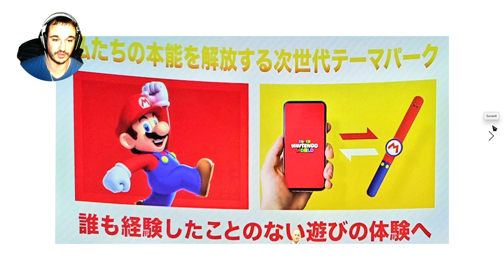TOUTES LES INFOS SUR LE PARC SUPER NINTENDO WORLD JAPON (DATE D'OUVERTURE, PAYS, ATTRACTION..)^^!!!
Salut à tous les amis c'est le Guitarist Gamer et aujourd'hui on se retrouve pour une nouvelle vidéo ou je vous parle de toutes les infos concernant le parc SUPER NINTENDO WORLD au Japon (date d'ouverture, les pays où il va exister, quelques attractions, etc..), car apres des années entiere de construction, ce parc va enfin pouvoir bientôt ouvrir ses portes l'année prochaine et depuis la vidéo sortie sur le parc présenter par Shigeru Miyamoto (le createur de Nintendo) où il nous montrait donc une petite partie du parc en lui même avec l'intéraction avec les différents décor du parc, les boutiques, les attractions, etc.., en tout cas j'espère que cette vidéo vous à plus, si c'est le cas alors comme d'habitude n'hésitez pas de Liker, Partager, Commenter mais aussi de vous ABONNER à ma chaîne Youtube (en activant la cloche des notifs) ça me ferait vraiment plaisir, sur ce je vous dit portez vous bien et d'ici la prochaine je vous dit à dans 2 jours les amis pour de nouvelles vidéo à venir sur ma chaîne :D^^!!!

Je vous souhaite un bon visionnage et une bonne vidéo à tous :D^^!!!